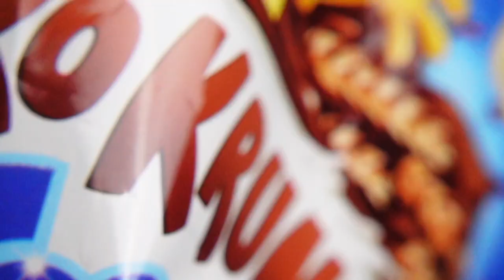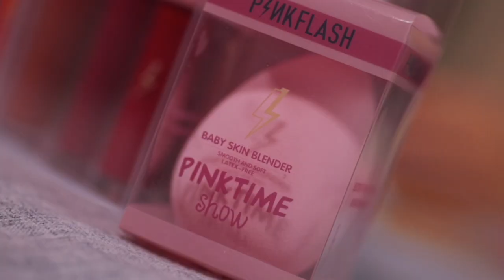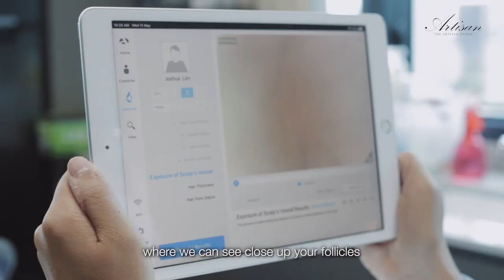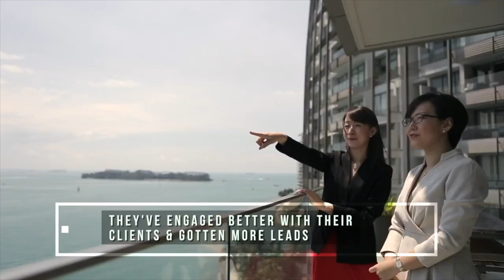Video Reels 2023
Song By
Luka Got Lucky - Lola